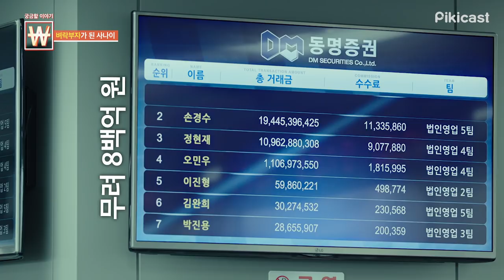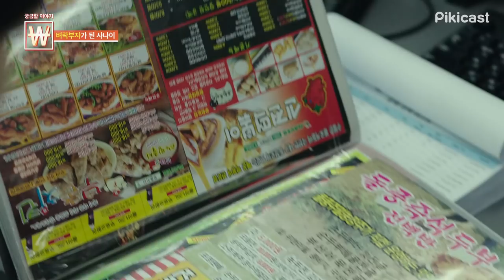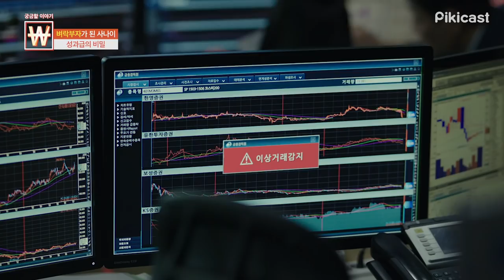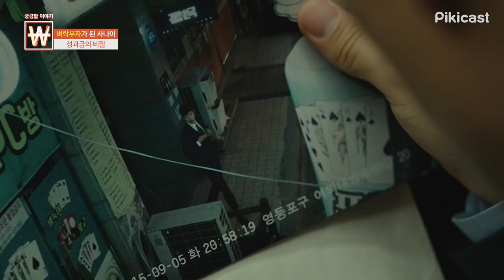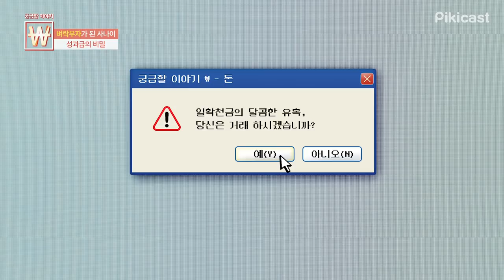(광고) 영화 '돈' 쓸고퀄 패러디 ㄷㄷ.avi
샌애긔 류준열 벼락부자 된 썰..★

연기력 3분 25초에서 대 폭발 ㅎㄷㄷ
후.. 진심 역대급 '돈' 패러딬 ㅋㅋㅋㅋㅋㅋ